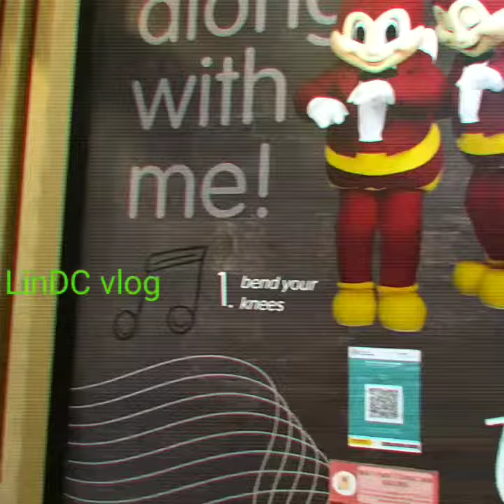💚JollibeeWanchaiHK / Jollibee Wanchai HK /